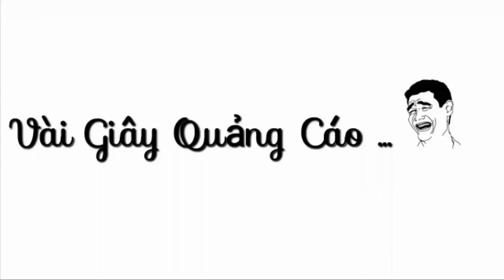CF Mobile/CF Mobile | QBZ03- National Day - Hàng FREE Mạnh Hơn VIP =)))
CF Mobile/CF Legends | QBZ03 - National Day • Khi Hàng Free Ngon Hơn VIP | Ân ST
•--Theo Dõi Mình Ở Đây :